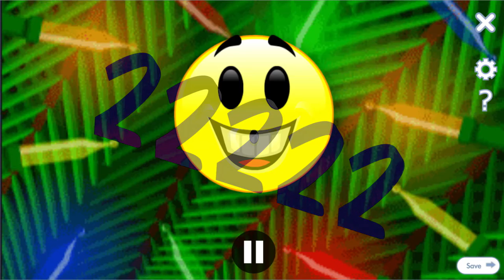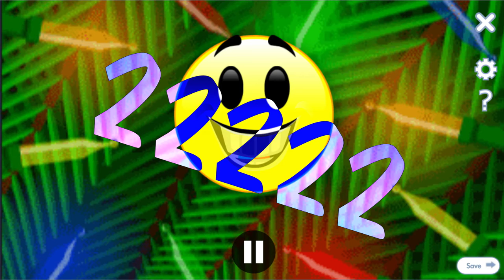2'sday²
extended version
(extendeder version comin' soon! hopefully!)
scrip2:

happy two's day

Voice, Kids' Voices (2nd voice category), Steffe (2nd voice in aforementioned category).

Background, Animated (2nd background category), Lights (22nd background in aforementioned category). Character, Smilies (22nd character category), Cheerful (2nd character in aforementioned category).